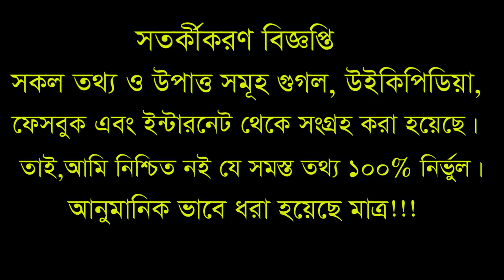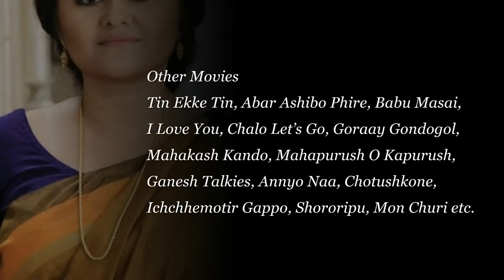অভিনেত্রী কনীনিকা ব্যানার্জির আসল পরিচয় এবং অজানা তথ্য?Actress Koneenica Banerjee Life Style